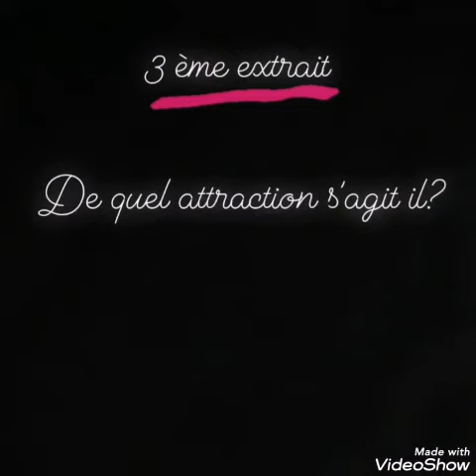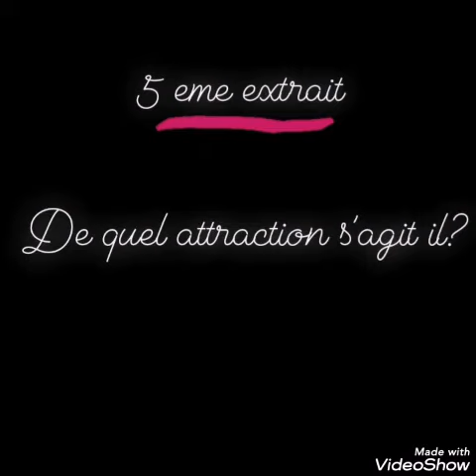Blind test Disneyland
Hello! On se retrouve pour un petit blind test de Disneyland sur les attractions 🎶